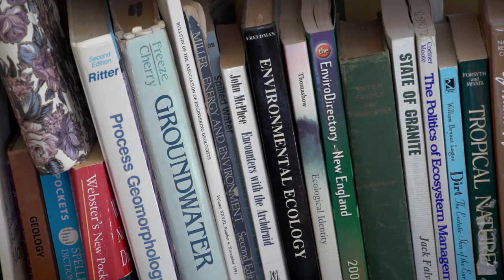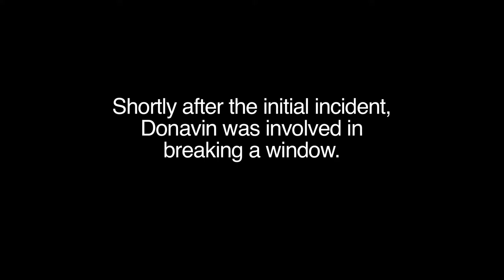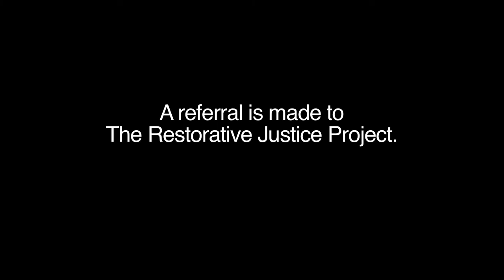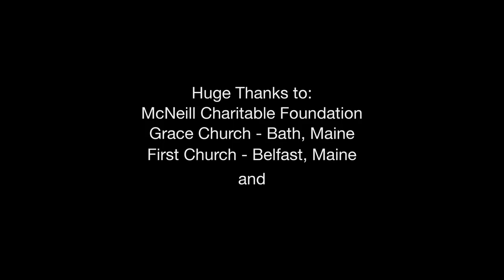Restorative Justice Project - Maine